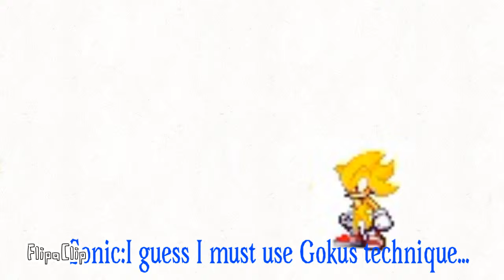Sonic kaioken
Check my cartoon animation made with flipaclip. All sprites owned by original owners!